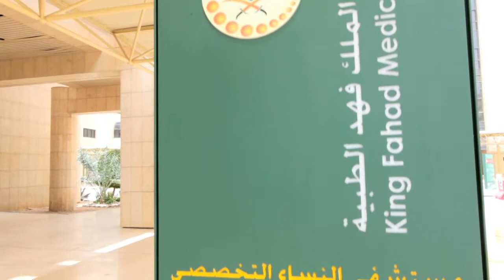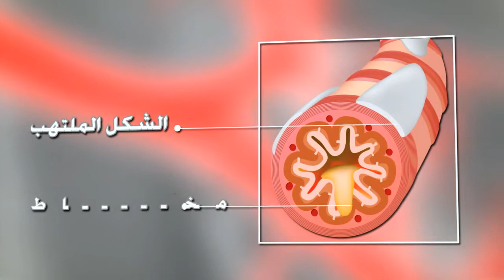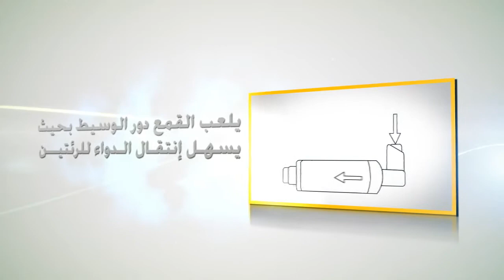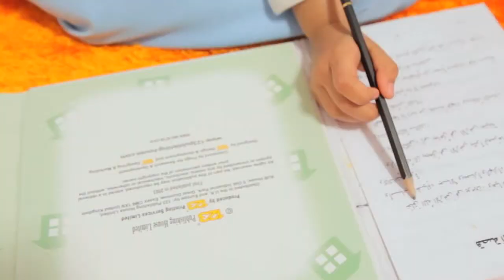طريقة استخدام البخاخ مع اسطوانة الاستنشاق عبر القمع او المبسم